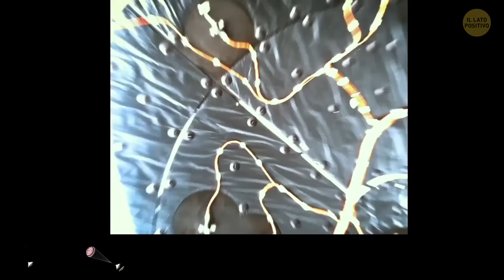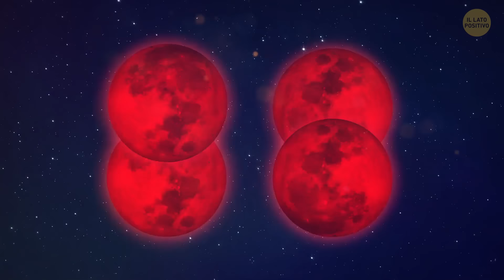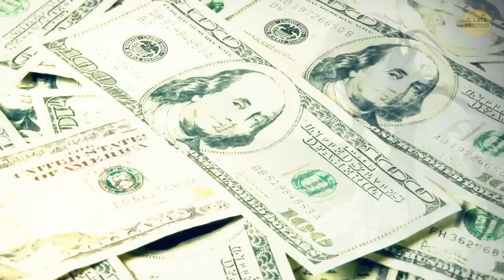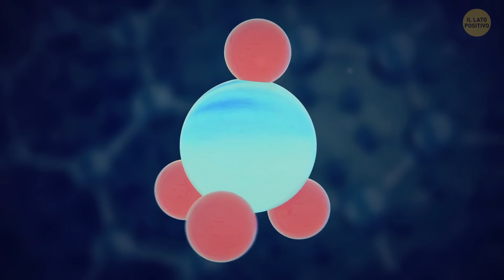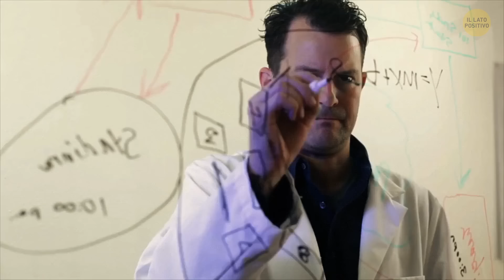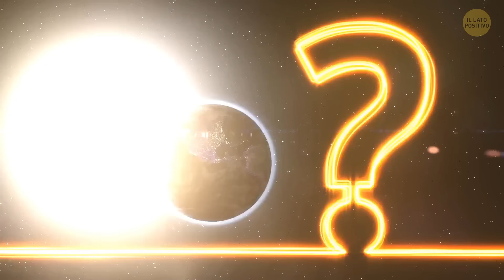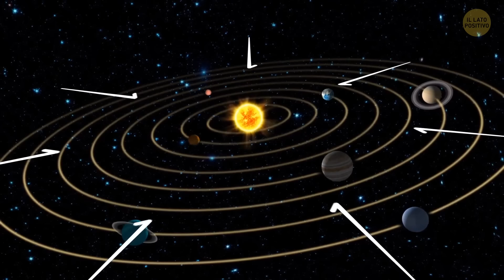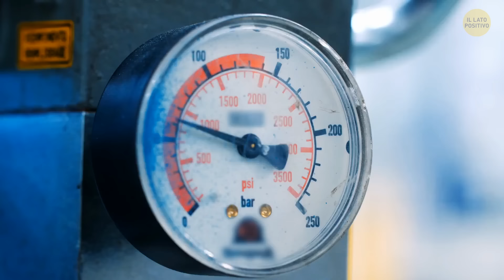Hanno Finalmente Trovato Acqua Liquida su Marte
Gli scienziati hanno finalmente trovato acqua liquida su Marte, ed è una scoperta eccezionale! Sepolto sotto strati di ghiaccio vicino al polo sud del pianeta, questo lago nascosto dà speranza che la vita possa esistere, o almeno sia esistita, sul pianeta rosso. La scoperta è stata fatta utilizzando dati radar da un orbiter marziano, che mostrano un lago largo circa 20 chilometri. Non è esattamente come i laghi sulla Terra: è super salato, motivo per cui rimane liquido alle temperature gelide di Marte. Tuttavia, trovare acqua cambia radicalmente le cose, perché l'acqua è fondamentale per la vita. Chissà quali altri segreti Marte potrebbe nascondere?